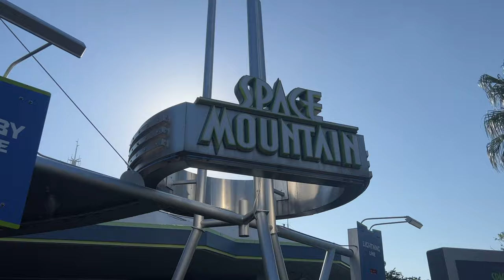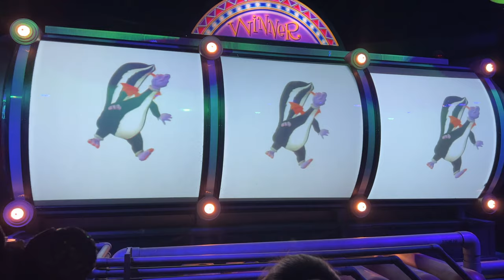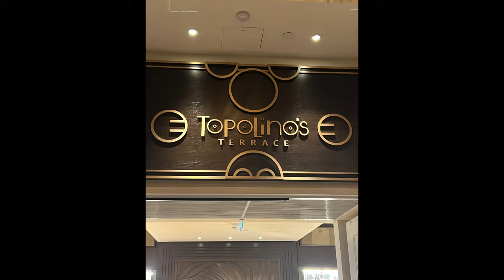Josh & Alissa's 15 Year Anniversary Vlog to WDW May 2023 Part 3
This is part 3 of the 3 part series from our 15 year anniversary trip to Walt Disney World in May 2023. Please enjoy seeing our first and second day.